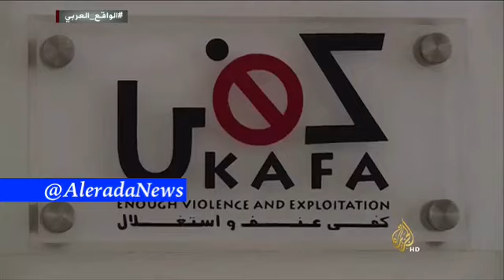إستدراج السوريات للعمل بالدعارة في